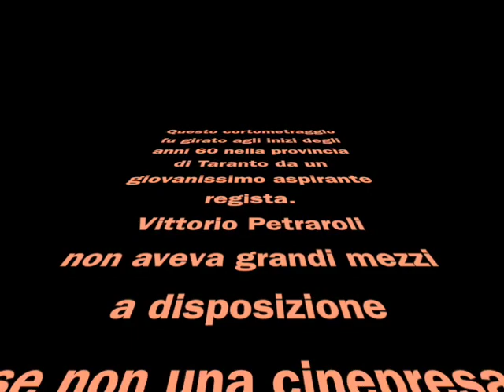Dyngus. Cortometraggio amatoriale anni 60.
Questo cortometraggio è stato girato agli inizi degli anni 60 a Lizzano, un paesino della provincia di Taranto. Il giovanissimo aspirante regista,
Vittorio Petraroli, non aveva grandi mezzi a disposizione se non una cinepresa giocattolo, una bella ambientazione e tanti amici disponibili a improvvisarsi attori.